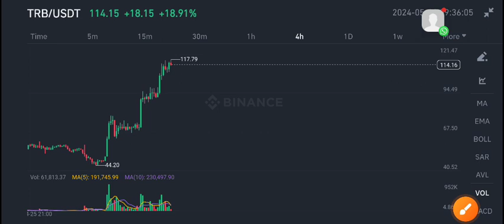TRB Urgent News Today! Tellor TRB Price Prediction update